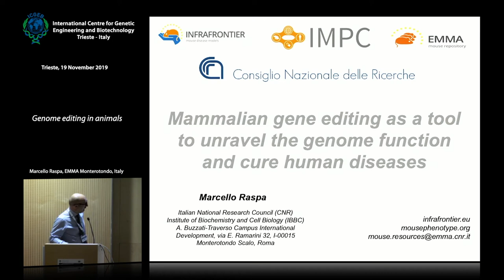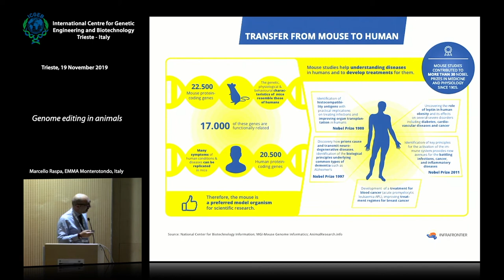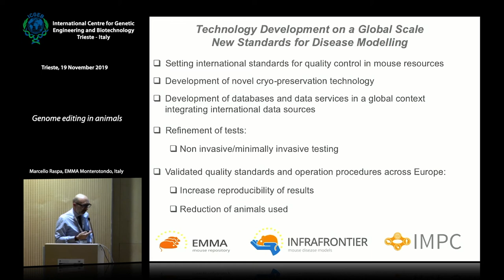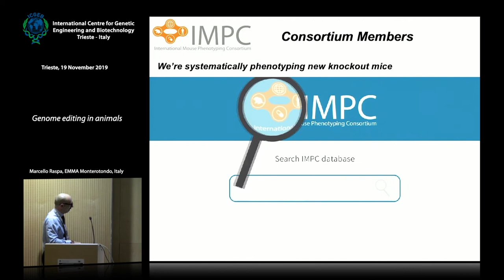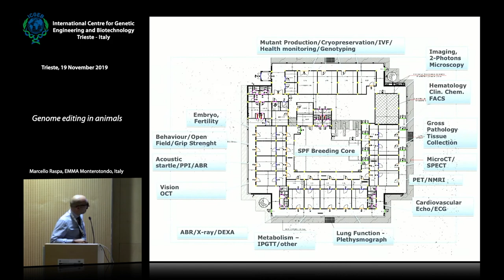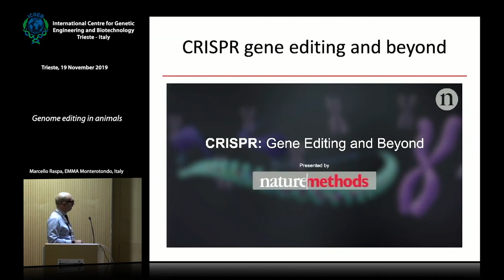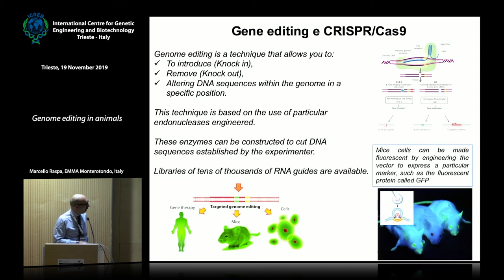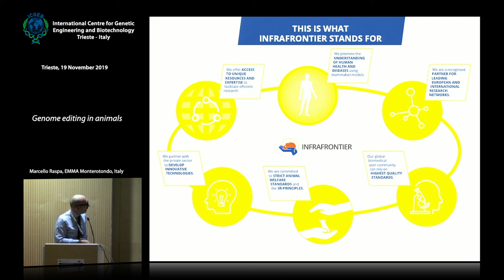M. Raspa - Genome editing in animals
Marcello Raspa, EMMA Monterotondo, Italy speaks on "Genome editing in animals" at the ICGEB-JRC Workshop "Genome editing applications and beyond", 19-22 November 2019, Trieste, ITALY.